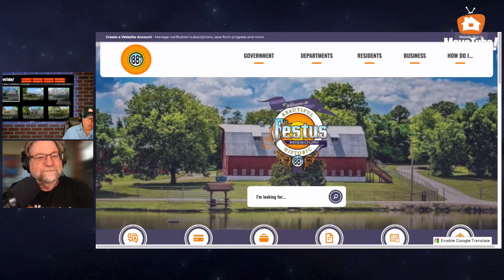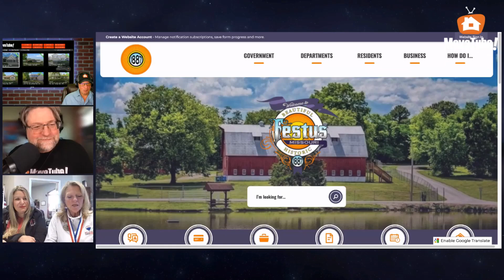If I could live anywhere? Festus, Missouri??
Thinking about moving to Missouri? Why not Festus??

Here are some quick facts that we found on Festus.

History: Festus has a rich history dating back to the 19th century when it was settled as a mining and railroad town. The city was officially incorporated in 1887.

Location: Festus is situated in the beautiful rolling hills of southeastern Missouri, and it benefits from its proximity to the larger St. Louis metropolitan area. The city is known for its small-town charm and is considered part of the St. Louis metropolitan statistical area.

Economy: Over the years, Festus has diversified its economy beyond its mining and railroad roots. Today, the city's economy includes a mix of industries, including healthcare, retail, and manufacturing. The healthcare sector, in particular, has seen significant growth with the presence of healthcare facilities like Mercy Hospital Jefferson.

Education: Festus is served by the Festus R-VI School District, which operates several public schools in the area, including Festus High School. Education is an important part of the community, and the local schools are well-regarded.

Recreation: The city offers various recreational opportunities for residents and visitors. The nearby Mississippi River provides opportunities for boating, fishing, and other water-related activities. Festus also has parks and recreational facilities for outdoor sports and leisure.

Festivals and Events: Festus hosts several events and festivals throughout the year, including community celebrations, parades, and cultural events. These events help create a strong sense of community and provide entertainment for residents.